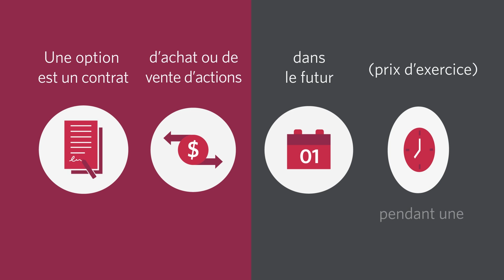Les options en bref : ce que vous devez savoir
Dans cette courte vidéo, nous vous présentons la négociation d'options.

Visitez Pro-Investisseurs CIBC pour en savoir plus.